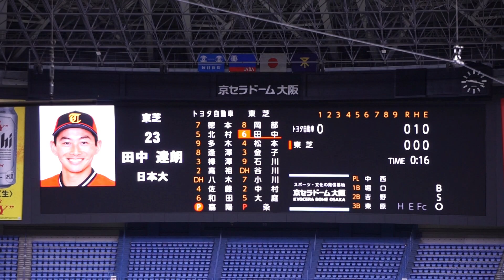2022/11/7(火) 嘉陽宗一郎(トヨタ自動車) vs 田中達朗(東芝) 空振り三振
JABA日本選手権大会2022 3回戦 2022/11/7(火) 京セラドーム トヨタ自動車 vs 東芝

1回裏（東芝の攻撃）
（先発投手）嘉陽
0アウト 1塁 田中 空振り三振

◇開始 9時2分 ◇試合時間 3時間
【勝投手】嘉陽
【敗投手】粂
中西良太(球)、堀口光(一)、吉野弘則(二)、東原正憲(三)、一木正興(追)

トヨタ自動車 vs 東芝 試合経過-第47回社会人野球日本選手権大会 : 一球速報.com | OmyuTech

2022/10/8(土) 鈴木健(東京大学) vs 山田健太(立教大学) レフト2ランホームラン（打点2）
2022/8/31(水) 内海優太(広陵高校) 右中間ソロホームラン（打点1）打席(4回表) vs 篠木健太郎(法政大学)